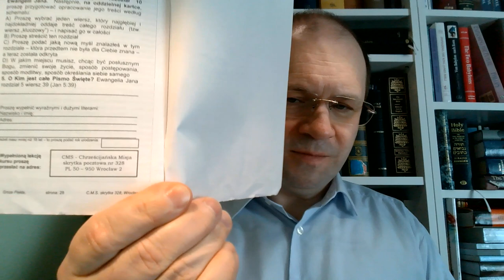Dlaczego nie jestem adwentystą 05, Biblijnych 9 powodów dla jakich nie mogę być adwentystą siódmego